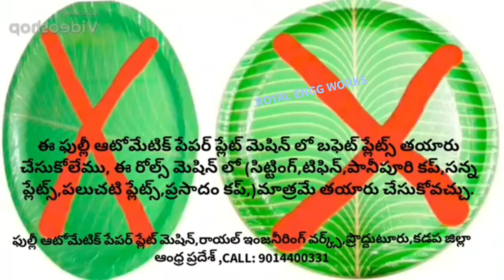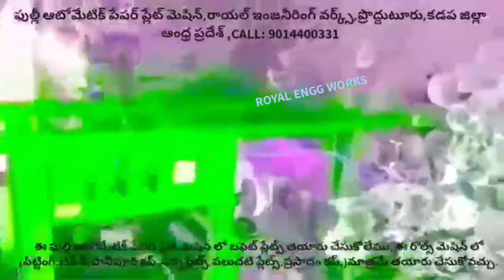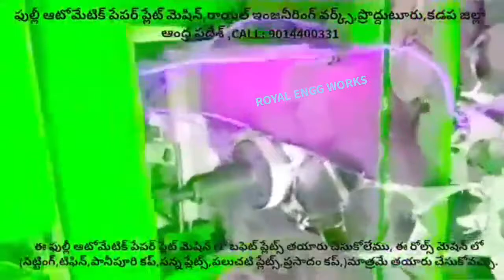FULLY AUTOMATIC OF SILVER DONA TIFFIN WRINKLE PAPER PLATE MAKING MACHINE SEMI AUTOMATIC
For
PRODDATUR
YSR (KADAPA) DISTRICT
ANDHRA PRADESH
INDIA